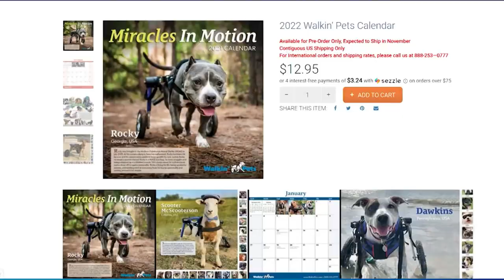Petting Zoo: Cow with wheels featured in 2022 calendar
NewsCat's pick of the week!